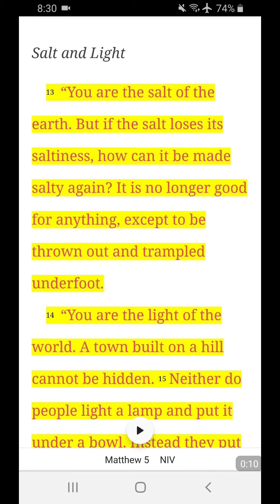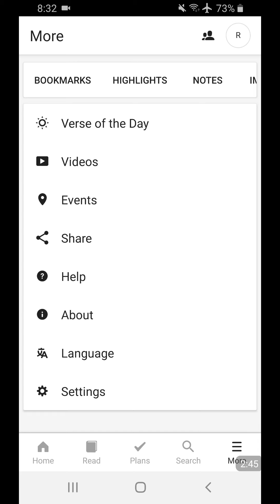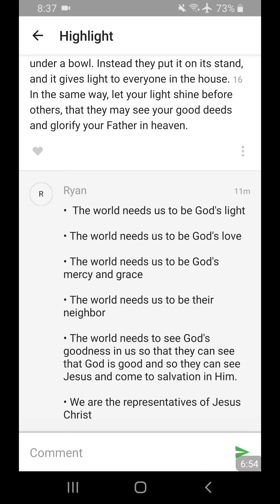Salt and Light Devotional June 4, 2020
God has plans for us because He knows the world needs us to be His light and His love and His mercy and His grace. The world needs us to be their neighbor.

Scripture: Matthew 5:13-16, John 8:12, 2 Corinthians 5:20, Luke 10:25-37